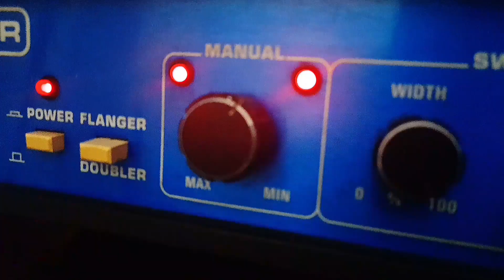Gravação e timbres de bumbo fechado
0:00 Intro
0:46 Comportamento de bumbo
2:12 Captando a pele batedeira
02:44 Explicando o teste
03:02 Simon Philips
03:21 Bateria pronta!
3:44 Microfone medial
4:13 Microfone entre borda e centro
4:36 Mic na borda
4:58 Mic de fora pra dentro
4:19 Microfone Gabe Roth
5:36 Mic igual minha mira
06:21 Mic pele batedeira - batedor de feltro
06:43 Batedor plástico
07:11 Conclusão